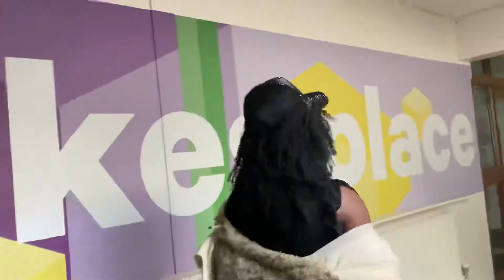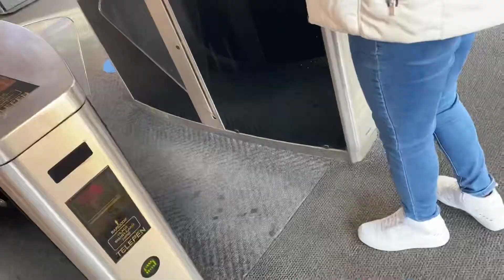73 questions with a University of Liverpool Student + Campus Tour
Send money to Africa this holiday period:
FARI7F37: You get 20.00 GBP when you verify your account and send over 100.00 GBP with my referral

I thought I would do a 73 questions with a University of Liverpool Student since I was in Liverpool. Let me know if you find this type of video helpful. I did a similar one with Insia from the University of East London.

Goal: 200